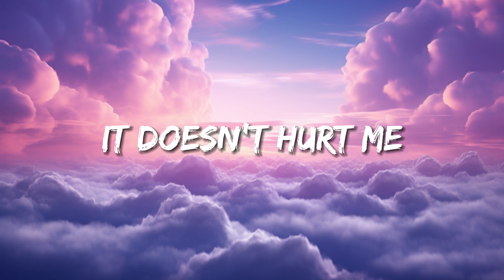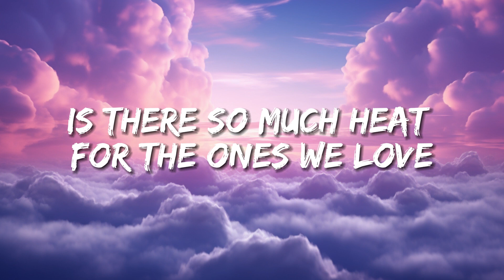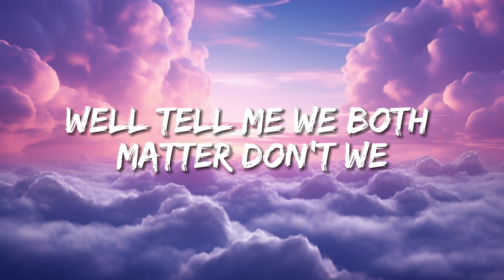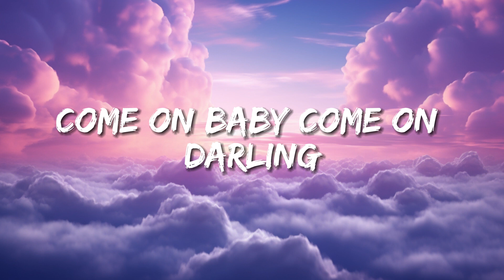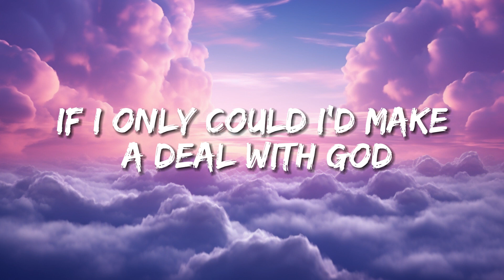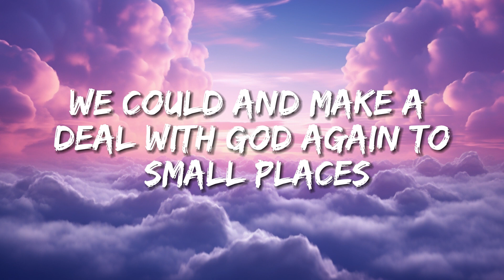Kate Bush - Running Up That Hill (Lyrics)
🎤 Lyrics:
(Lyrics):